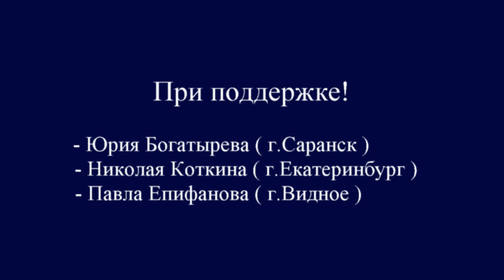03.03.2016 (Federation Conference,part-1) Russian Championships Masters.Moscow.